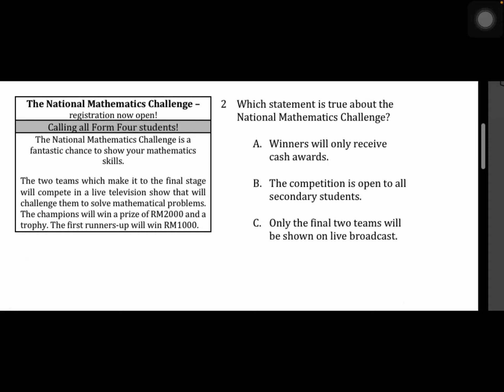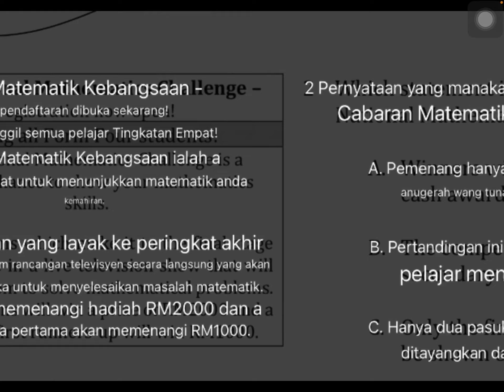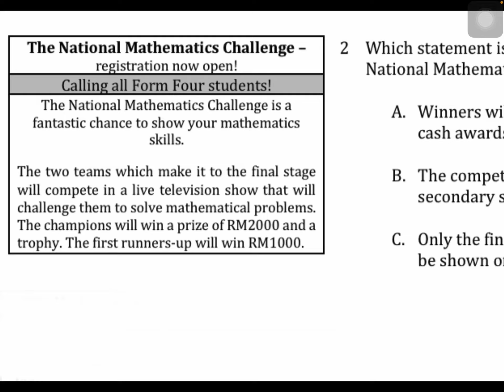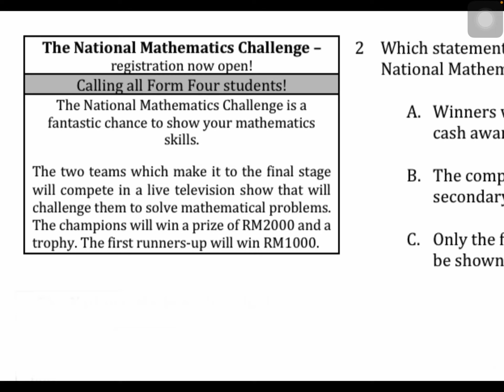NATIONAL MATHEMATICS CHALLENGE - READING PART 1